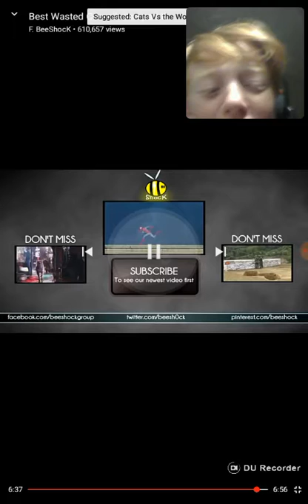Wasted my money part 3